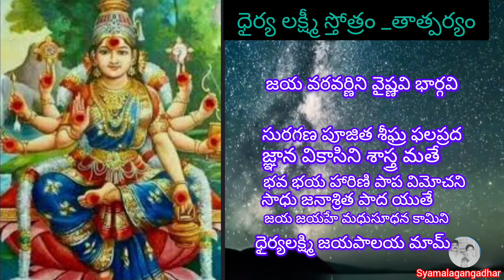ధైర్యలక్ష్మి స్తోత్రం@అష్టలక్ష్మి స్తోత్రాలు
మనకు ధైర్యాన్ని ఇచ్చే
ధైర్య లక్ష్మి స్తోత్రం పఠనం-తాత్పర్యం